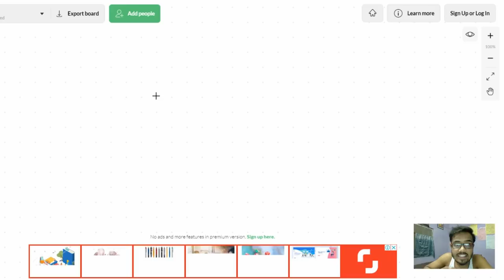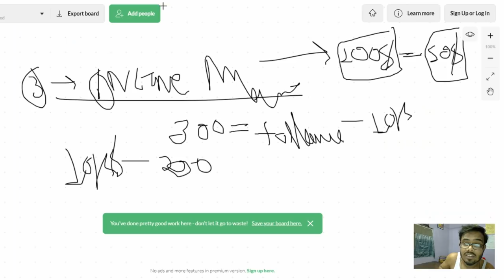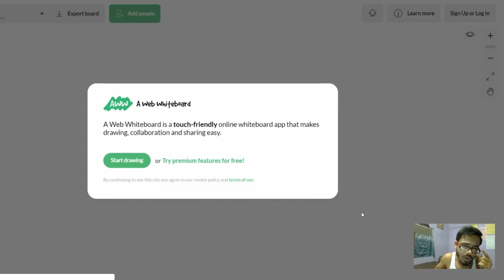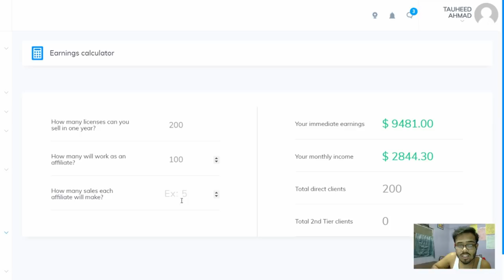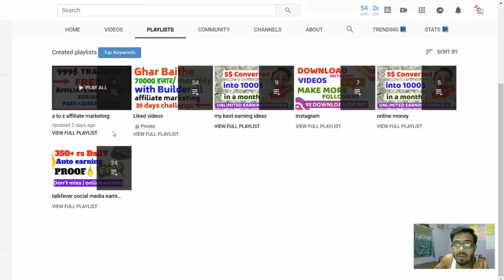how to earn 10k $$ (7lakhs) in 90 days with Instagram, Facebook and YOUTUBE | Less than 1k followers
In this video, YOu will know about How can you earn 10K DOLLAR IN JUST 90 DAYS WITH THE HELP OF INSTAGRAM. FACEBOOK AND YOUTUBE.

Problem solved-
how to earn 1000$ dollars online
how to get rich online
how to money

KEEP CONNECT
BE HAPPY.